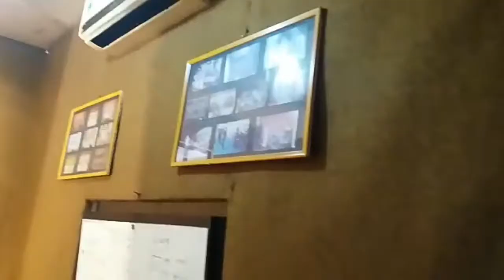Musik pendatang baru NASYID AL-ASYRAF. Studio IdeAL Record.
Proses pembuatan Clip album menggapai Hidayah ke 2